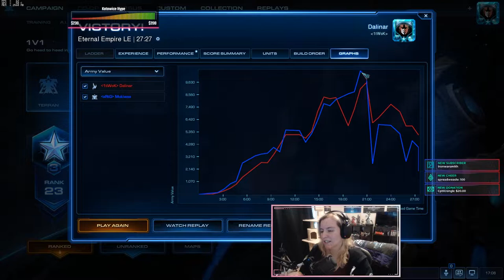Thank Your Disruptor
Protoss splash is good.

All my overlays and alerts are from NerdorDie. Use this link and help me out while getting some sick overlays.